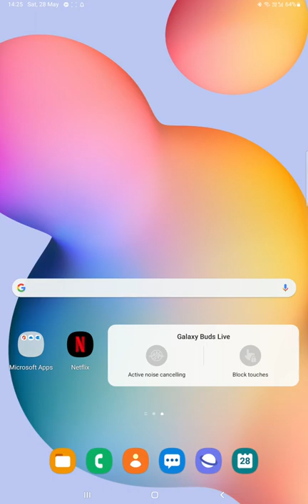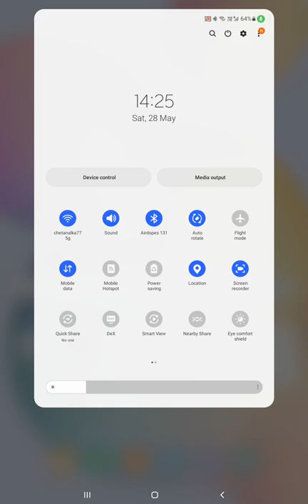2- types of nutrition(life process) class 10th Biology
life processes
type of nutrition
Alka Ma'am